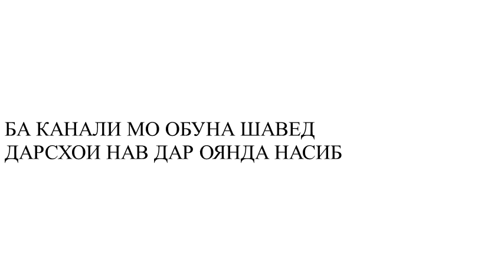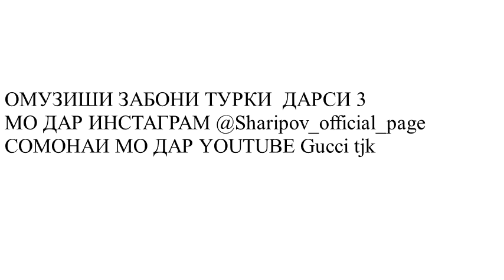Омузиши забони турки дарси 3